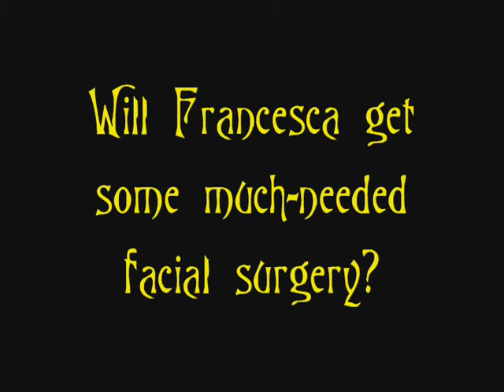The Stavros & Michelob Show - Stavros Quits the Show Part 1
Stavros quits the show? Say it ain't so!

Directed by Tommy J.P. Cavanagh
Written by Tommy J.P. Cavanagh, Tyler Corelli, and Billy Swinford
Filmed by Vicky Bankoff, Ryan Cavanagh, Tyler Corelli, and Billy Swinford
Logo Design: Nicole Breitenstine

Starring
Billy Swinford as Stavros Geutchev
Tommy J.P. Cavanagh as Michelob Rominov
Tyler Corelli as Francesca Rominov

Music
The Marvelous Marriage by Thomas Newman
Tribute by Tenacious D